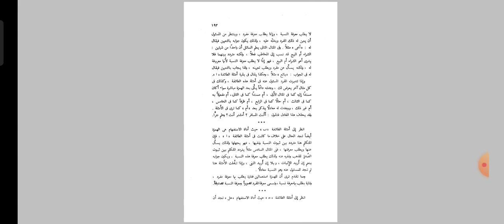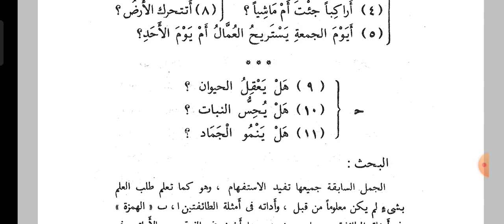الإستفهام و أدواته ـ الهمزة و هل ـ الإنشاء الطلبي ـ علم المعاني ـ البلاغة الواضحة